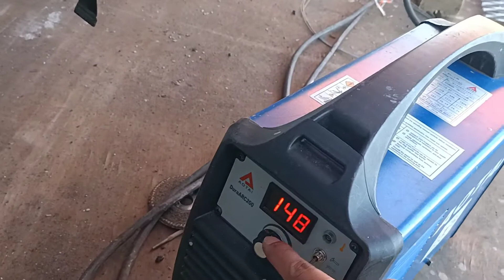vertical weld/spotweld 6013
Vertical weld/Spot2x lang muna
flatform project at Toshiba biñan,laguna